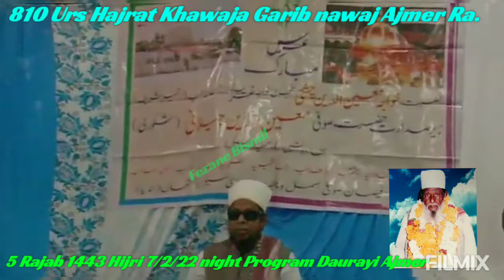Ya Rasoole khuda Bhikh De Dijiye Gair K Ghar Ki Dolat Nahi Chahiye AshikHussainBismilJodhpur 7/2/22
ursh khawaja garib nawaj